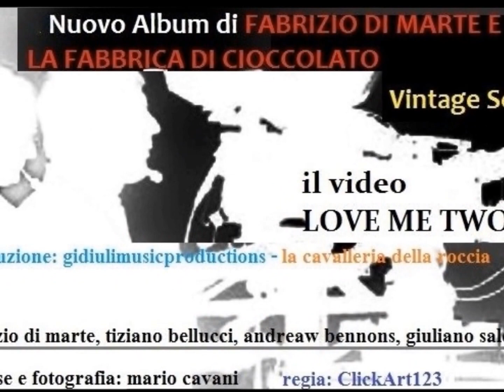FABRIZIO DI MARTE & La Fabbrica Di Cioccolato - Love me 2 times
Il video - Una famosissima cover dei DOORS, ripresa e ricantata da FabrizioDiMarte e Band; fa parte dell' album VINTAGESELECTION, 13 brani
Produzione: ProserpinaPanrecord - gidiulimusicproductions

Love Me Two Times

Love me two time, baby
Love me twice today
Love me two time, girl
I'm goin' away
One for tomorrow, one just for today
Love me two times, I'm goin' away
Love me one time
Could not speak
Yeah, my knees got weak
Last me all through the week
All right, yeah
Could not speak
Love me one time, baby
Love me two time, babe
'Cause I'm goin' away
One for tomorrow
One just for today

Compositori:Jim Morrison, John Paul Densmore, Robert A Krieger, Raymond D Manzarek